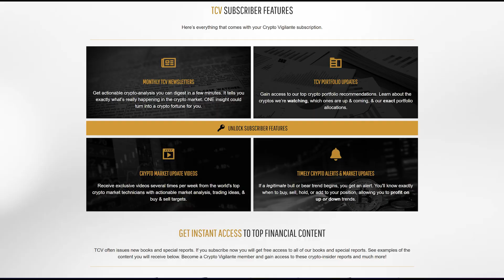Proof of Work vs. Proof of Stake - Which Protocol Is Better?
FULL VIDEO (Rachel-Rose O’Leary - DarkFi and the Neo-Cypherpunk Vision)